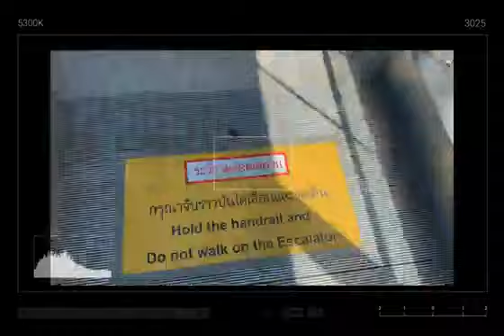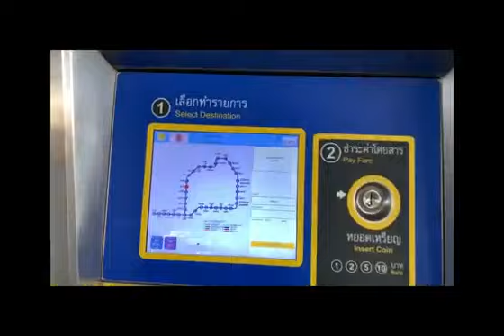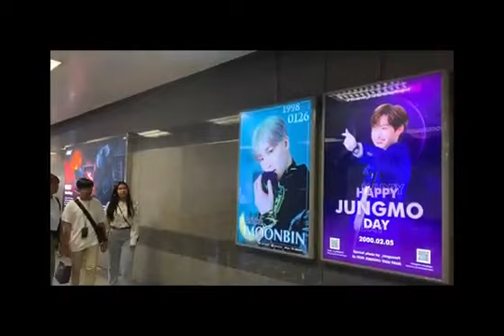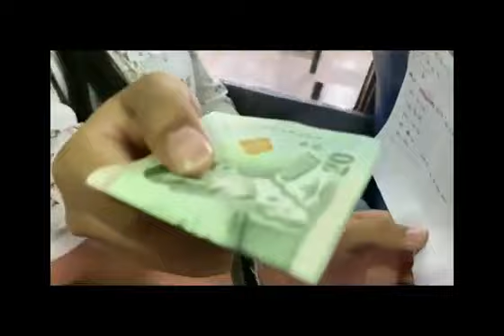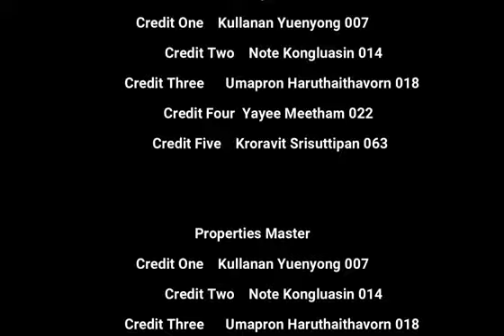UNIT 6 "Traveling" by Nook007, Mink014, Khao018, Yayee022, & Wave063